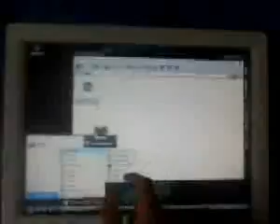ML 8360679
Video Migrado